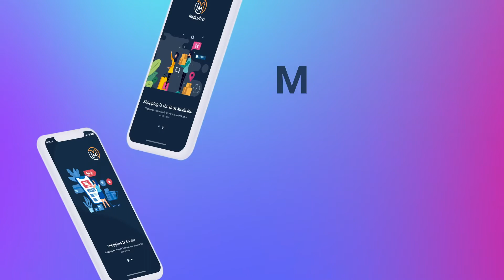Exciting Mobile App Promo MOGRT | Adobe Premiere Pro Template